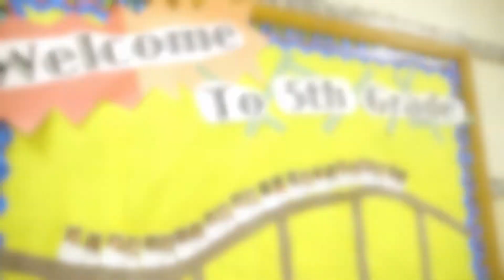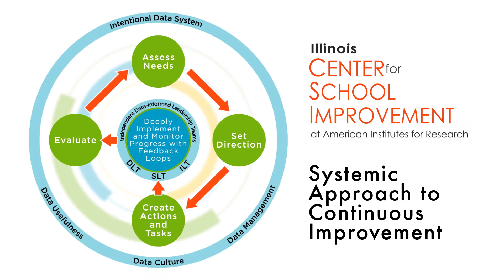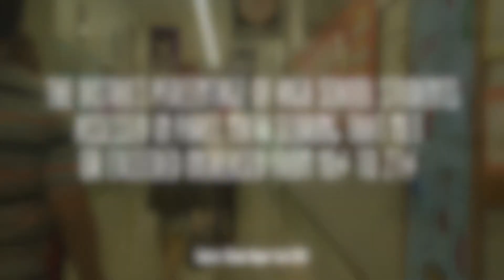The Illinois CSI Effect: Springfield Public Schools 186 Leading The Way to Transformation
Watch as Springfield Public Schools 186 shares the journey of its partnership with Illinois CSI through the process of continuous district and school improvement and the results. Watch as Bloom